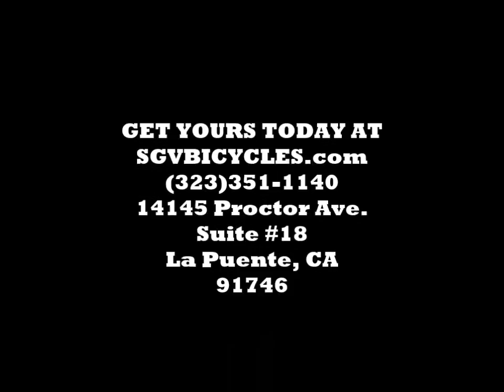Felt Tk2 Track Bike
For those addicted to the boards, the Tk2 features our Aero Track UltraLite Custom Butted 7005 aluminum frameset. This is a true track frameset thanks to its machined BB, horizontal dropouts, cast-steel dropout faces and integrated chain tensioners. The Aero Track UHC Performance fork blends aerodynamic performance with carbon fiber strength, while the 3T stem and carbon fiber bar keep the cockpit light and stiff. The wheels feature 28-hole low-flange hubs and 40mm-deep aero rims for excellent aerodynamic performance.

Frame:
Felt Aero Track UltraLite Custom Butted 7005 aluminum, threaded BB shell, horizontal dropouts w/ cast steel surfaces & integrated chain tensioners
Fork:
Felt Aero Track UHC Performance carbon fiber blades & dropouts, 1.125" aluminum steerer tube
Drivetrain:
TruVativ Omnium GXP 48T crankset, KMC Z510HX 1-Speed chain, 15T cog
Components:
3T SPHINX LTD carbon fiber handlebar, 3T ARX II Pro stem, Felt TkR bladed carbon fiber seatpost, Prologo Zero II T2.0 saddle, Vittoria Diamonte Pro Pista tires
Wheelset:
Felt TkR2 Wheelset
Accessories:
n/a
Finish:
Matte Black
Sizes:
51, 54, 56, 58, 61cm
Weight:
7.27kg, 15.9lb
Finish:
Matte Black
Sizes:
51, 54, 56, 58, 61cm
Weight:
7.27kg, 15.9lb
Frame:
Shock:
n/a
Fork:
Headset:
FSA IS integrated, 1.125" sealed cartridge bearing w/ aluminum 9mm cone spacer, 20mm optional secondary cone spacer, 2 x 10mm + 1 x 5mm PC headset spacers, Felt top cap & aluminum bolt
Stem:
3T ARX II Pro, +/-6° rise, Ø31.8mm 51 - 56cm = 70mm 58cm = 80mm 61cm = 90mm
Handlebar:
3T SPHINX LTD endurance aero track design, UD high modulus carbon fiber w/no brake groove, Ø31.8 x 390mm top & 420mm drop position
Grips:
Felt SuperGel Tape
Bar Ends:
Felt Bubble-Tech "F Wing"
Shifters:
n/a
Front Derailleur:
n/a
Rear Derailleur:
n/a
Crankset:
TruVativ Omnium GXP 51 - 54cm = 165mm 56cm = 167.5mm 58 - 61cm = 170mm
Chainwheel
TruVativ 48T x 1/8"
Chainguide:
n/a
Bottom Bracket:
SRAM GXP
Pedals:
n/a
Chain:
KMC Z510HX 1-Speed
Freewheel:
15T x 1/8" w/ lockring
Brake Levers:
n/a
Brakes:
n/a
Cables:
n/a
Saddle:
Prologo Zero II T2.0
Seat Post:
Felt TkR bladed carbon fiber, Ø27.2mm, 300mm
Seat Post Clamp:
Felt single bolt, Ø31.8mm
Rims:
Felt TkR2
Front Hub:
Felt TkR2, sealed cartridge bearing, 28H
Rear Hub:
Felt TkR2, sealed cartridge bearing, 28H, double-threaded fixed / fixed
Spokes:
Bladed double butted stainless steel w/aluminum spoke nipples
Tires:
Vittoria Diamonte Pro Pista, 700 x 23c
Fenders:
n/a
Kickstand:
n/a
Accessories:
Carbon Assembly Paste